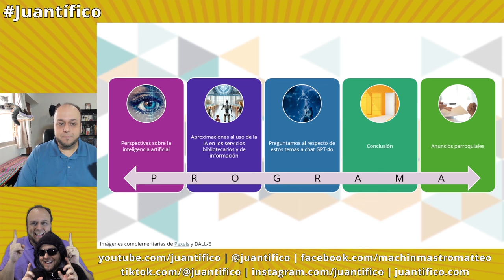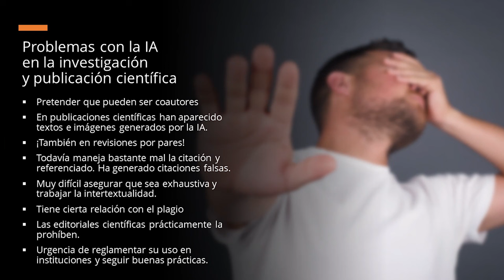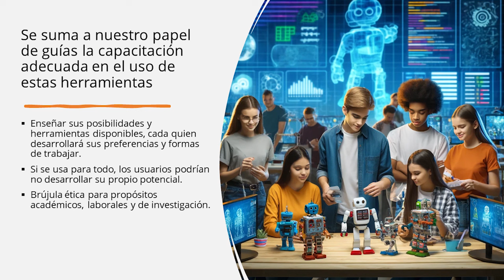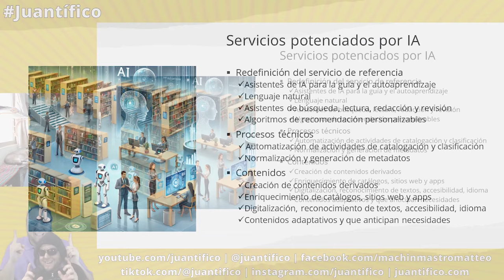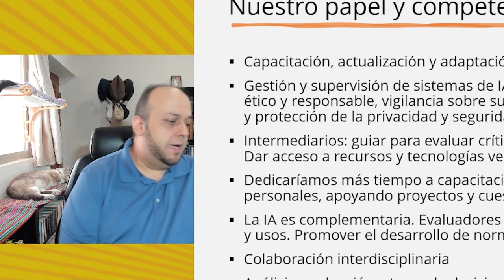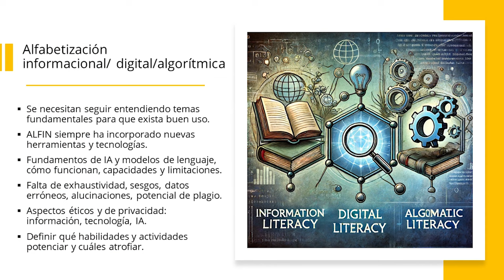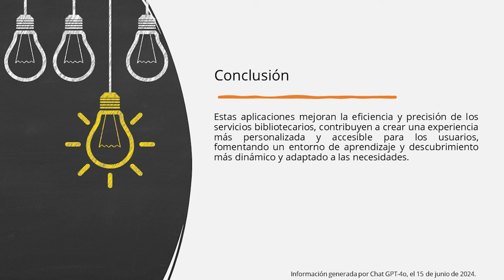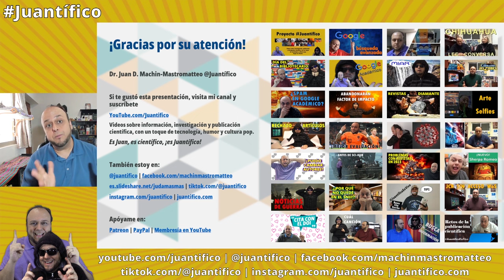Aproximaciones al uso de la inteligencia artificial en los servicios bibliotecarios y de información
Esta conferencia magistral fue presentada el 19 de junio de 2024 en el 9no Congreso del Colegio Nacional de Bibliotecarios, A.C., en Ciudad de México, México.

Si lo deseas, también puedes financiar este proyecto para apoyarme en su promoción y mejora, a través de micro donaciones por medio de Patreon o Paypal | También puedes unirte como miembro del canal